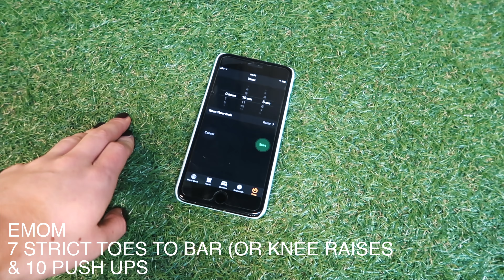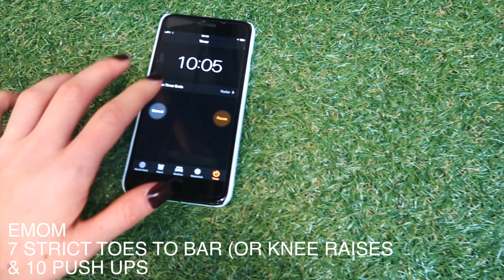How To Build A BIGGER Back | Functional Bodybuilding Workout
Workout:

Mobility
1) Pendlay row - 5x8-10 reps
2) Superset x4: 12 Kipping Pull ups  & 30s (per side) single arm ring plank
3) Superset x3: 10 GHD rows  & 12 back burners
4) Kettlebell gorilla rows - 3x24

1 x Heavy dumbbell bicep curls